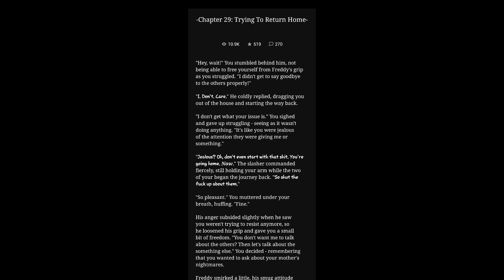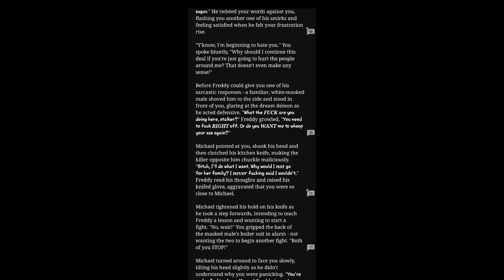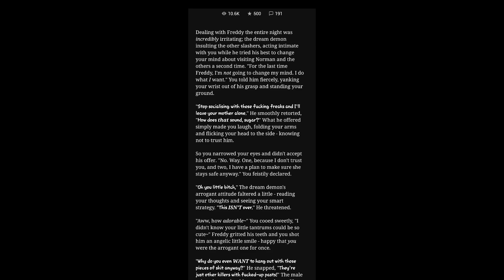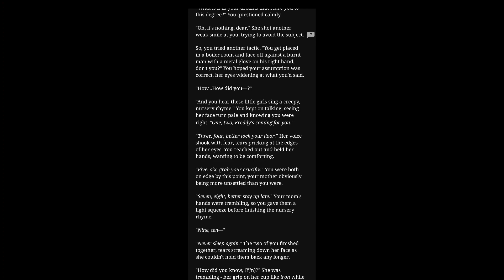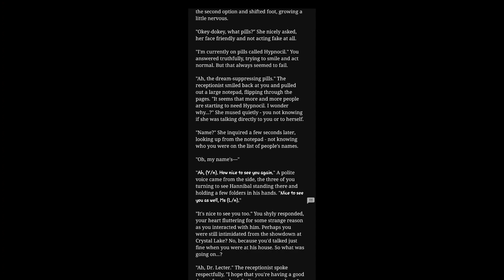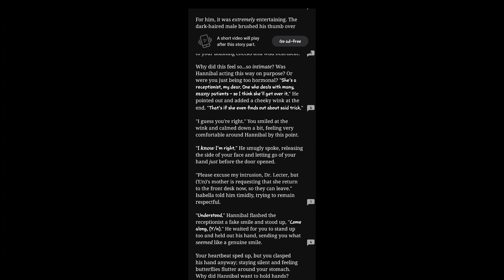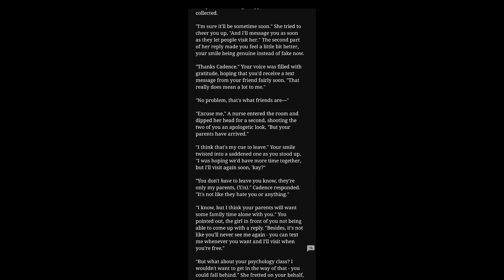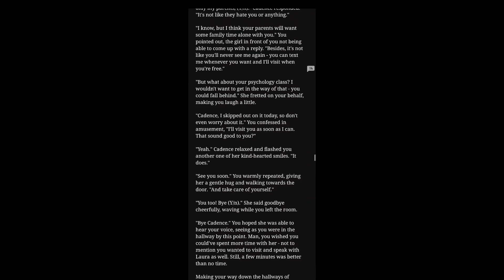Yandere slasher's X listener ch.29-32!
What do you guys think will happen next?  Will the same thing that happened last time at the slasher's house happened again? or will something different happen?

my discord user: ♡Dream_Land♡ #1659

Wattpad: @you_poor_thing